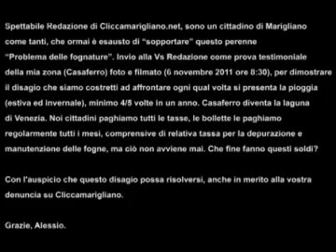Marigliano - Casaferro allagata - 6 novembre 2011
Spettabile Redazione di Cliccamarigliano.net, sono un cittadino di Marigliano come tanti, che ormai è esausto di "sopportare" questo perenne "Problema delle fognature". Invio alla Vs Redazione come prova testimoniale della mia zona (Casaferro) foto e filmato (6 novembre 2011 ore 8:30), per dimostrare il disagio che siamo costretti ad affrontare ogni qual volta si presenta la pioggia (estiva ed invernale), minimo 4/5 volte in un anno. Casaferro diventa la laguna di Venezia. Noi cittadini paghiamo tutti le tasse, le bollette le paghiamo regolarmente tutti i mesi, comprensive di relativa tassa per la depurazione e manutenzione delle fogne, ma ciò non avviene mai. Che fine fanno questi soldi?

Con l'auspicio che questo disagio possa risolversi, anche in merito alla vostra denuncia su Cliccamarigliano.

Grazie, Alessio.